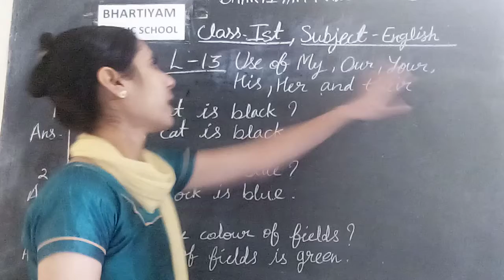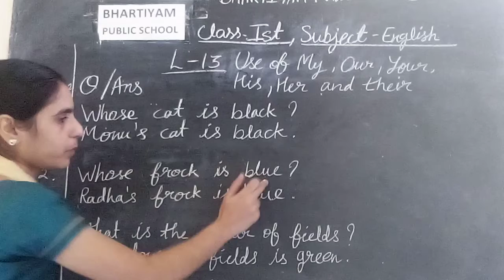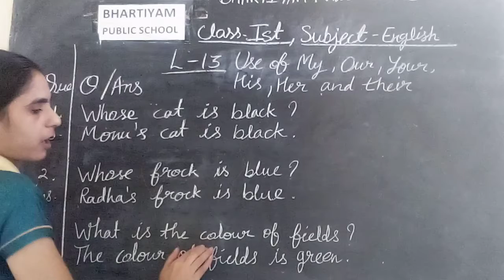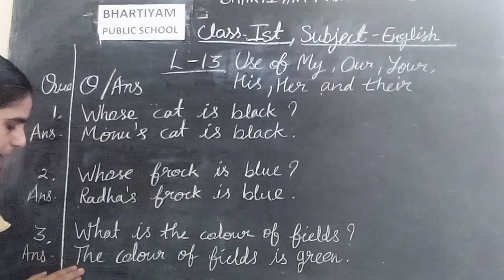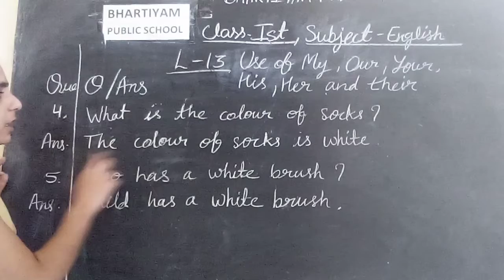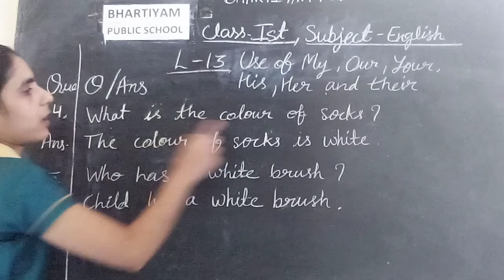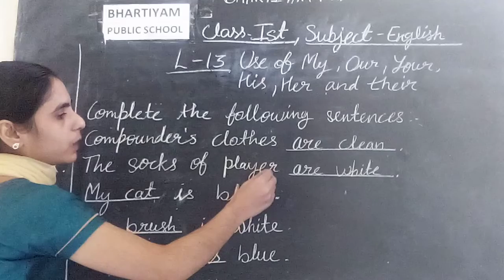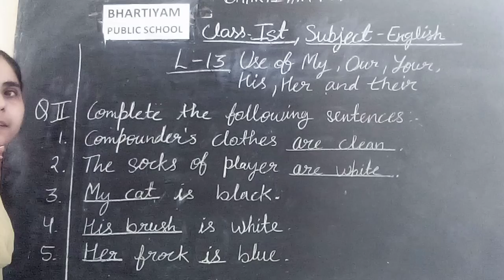Bhartiyam Public School/Class-1/ English/Ch-13